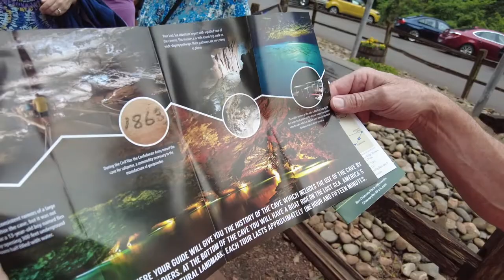Lost Sea Adventure! Low Expectations Met!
Jay and Tanya visit the largest underground lake in the US at Lost Sea Adventure in Sweetwater, Tennessee. Overpriced and underwhelming but obviously a real crowd-pleaser with hundreds of visitors. Not a spectacular attraction but it's hard to argue with success. You be the judge.